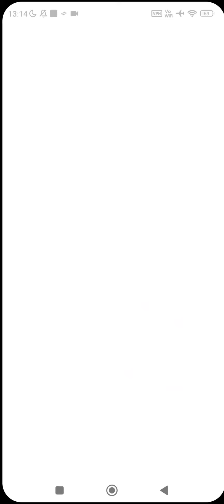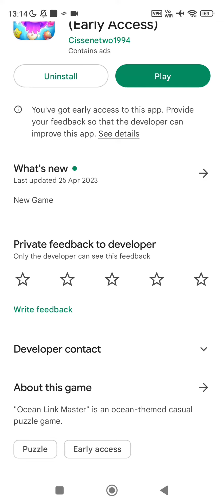Ocean Link Master (Early Access) Part 2 Advert Vs Reality The Update 🚩 Scam Alert 🚩 waste of time 🚩